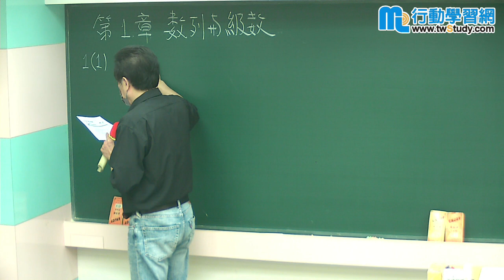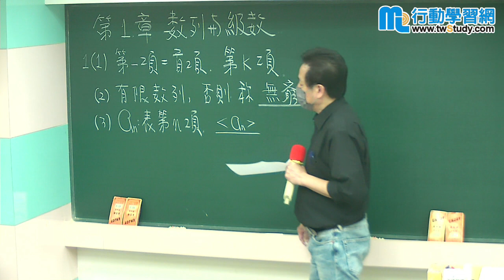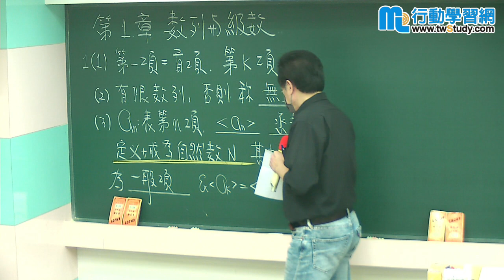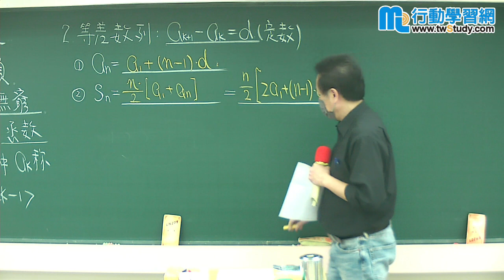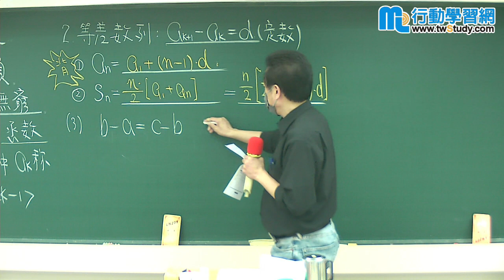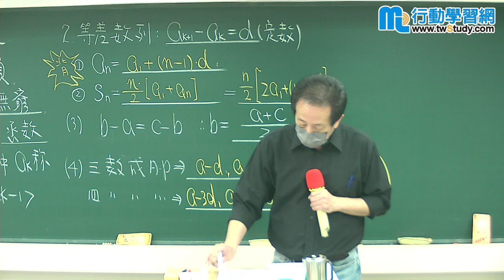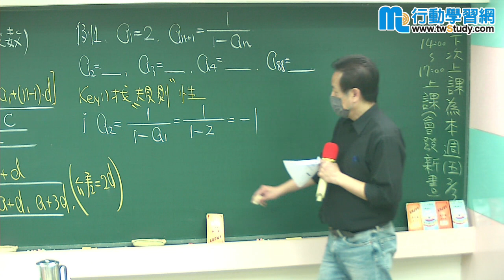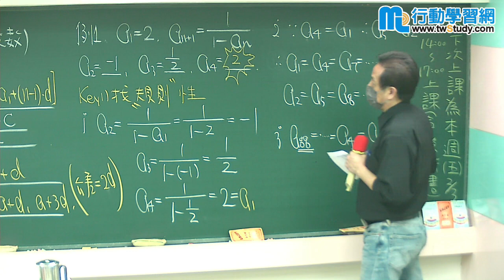高一(下)數學 - 林廷老師《升學／高中》【行動學習網】